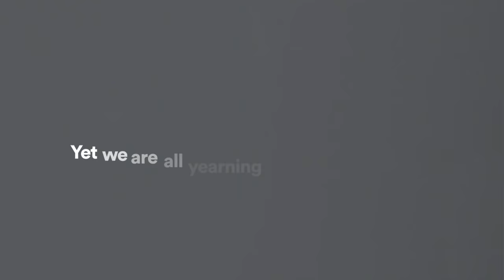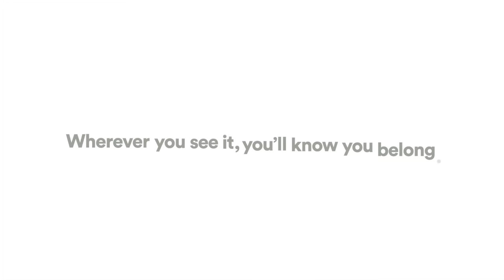Airbnb Introduces the Bélo: The Story of a Symbol of Belonging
At Airbnb, we imagine a world where you can belong anywhere. Introducing the Bélo.